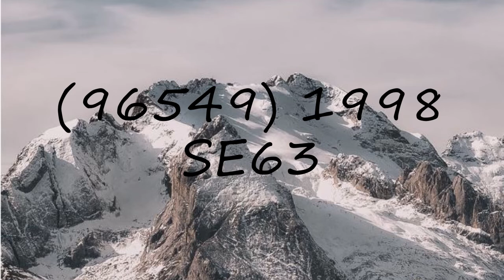How to pronounce (96549) 1998 SE63?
How to pronounce (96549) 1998 SE63? say (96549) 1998 SE63! How to say (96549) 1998 SE63. How to pronounce (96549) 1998 SE63 correctly.  Learn the pronounciation (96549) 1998 SE63! Expand your vocabulary, learn (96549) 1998 SE63 word. Use this free pronunciation guide to practice words at a time. Learn for free. Thank you for viewing, please like or subscribe! hoe om te sê, si të thuash, እንዴት እንደሚናገር, wie sagt man, comment dire, come dire, como dizer, как сказать, nasıl denir, cómo decir, 怎么说,